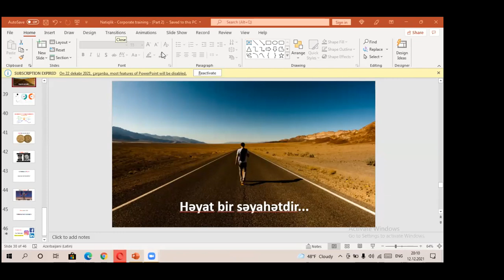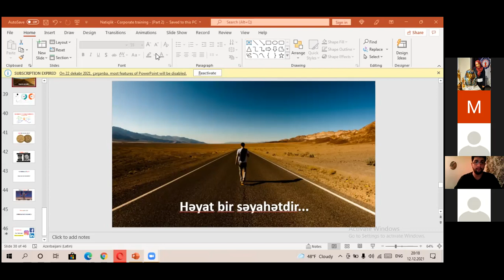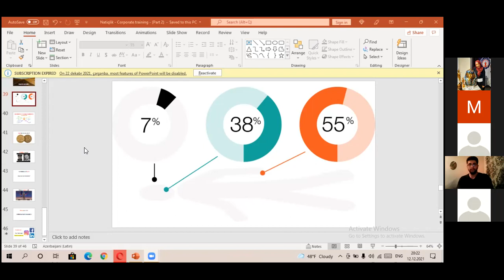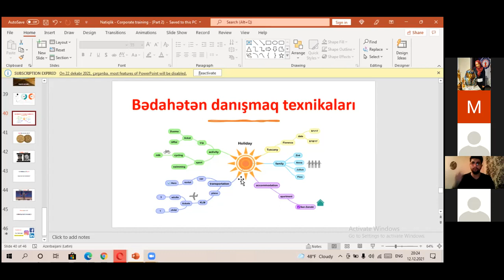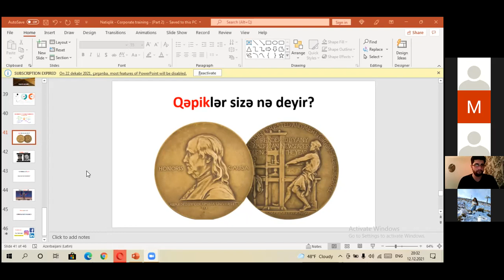Natiqlik və təqdimat bacarıqları - 4.2